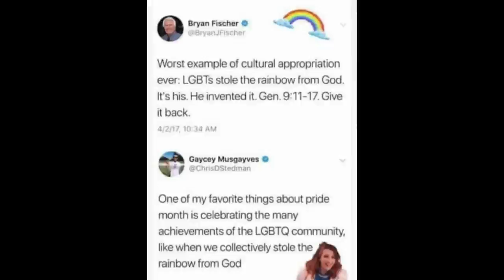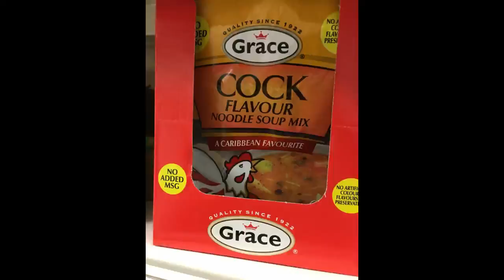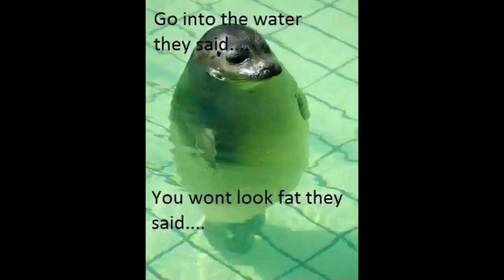Funny Memes Compilation. 2019